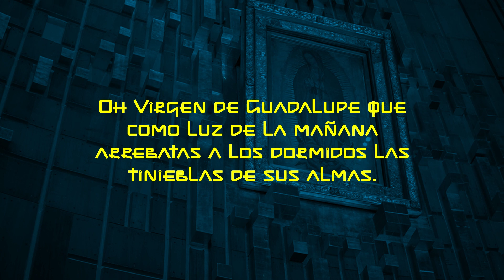Procesión #92 a la Virgen de Guadalupe - P. Mariano de Blas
El padre Mariano de Blas te invita a seguir la transmisión especial de la peregrinación número 92 de la Virgen de Guadalupe, organizada por la Arquidiócesis de Los Ángeles.
Sintonízanos el 3 de diciembre de 11  a.m. a 3 p.m. (LA), por el 87.7 FM y todos nuestros canales digitales.

87.7 FM Los Ángeles, San Diego, San José y Tijuana